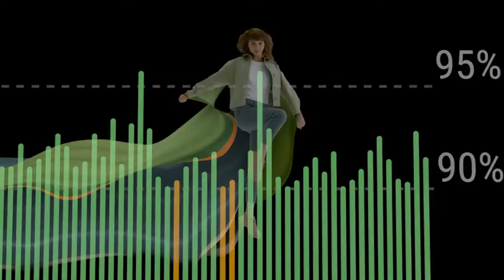Фитнес-трекер HUAWEI Band 6 FRA-B19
Товар: [#​1521418, #1521417, #1521412, #1521409]